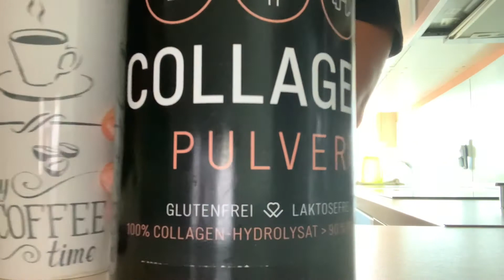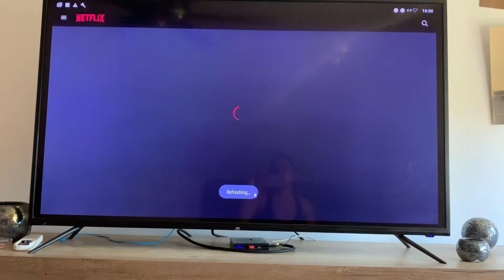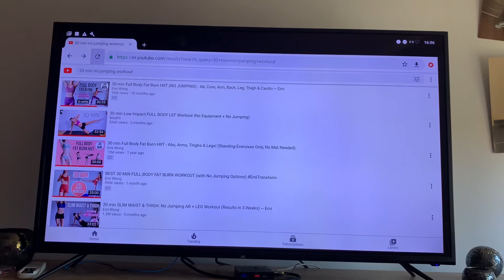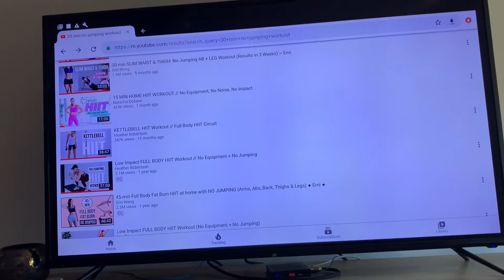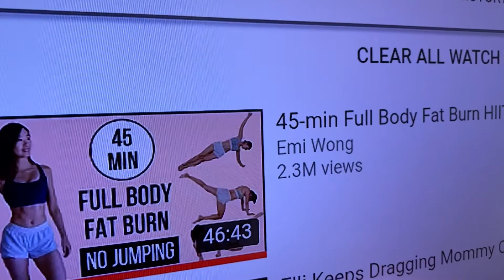VLOG ! MOMMY & DAUGHTER TIME ! DITL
Hey fam 💛 today I decided to take you all along with Kenzie & I for the day 😊 spend the day with us & comment down below any other videos you’d like to see from us !! TYSM for the support ✨